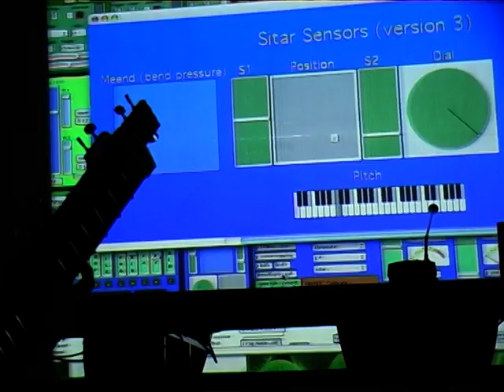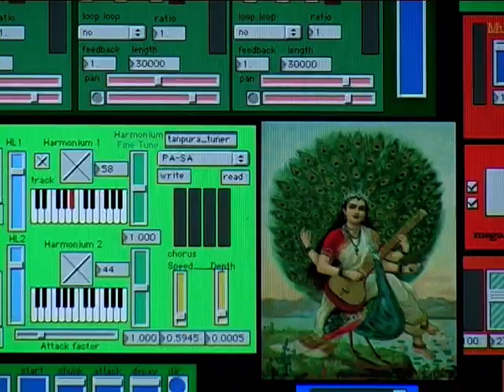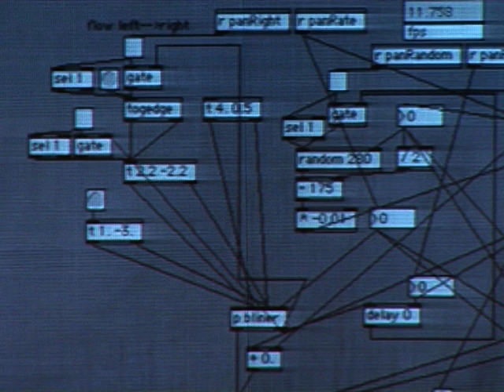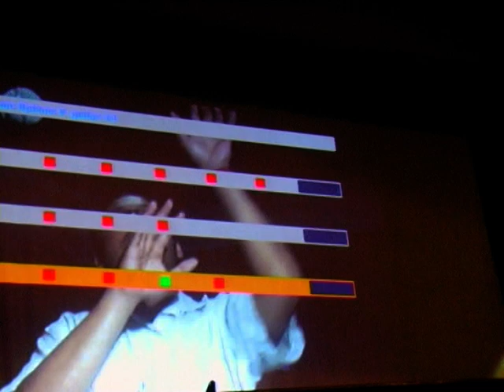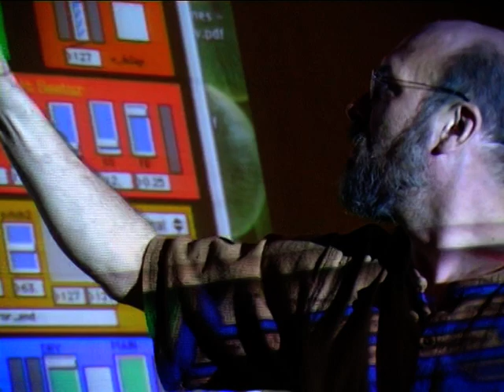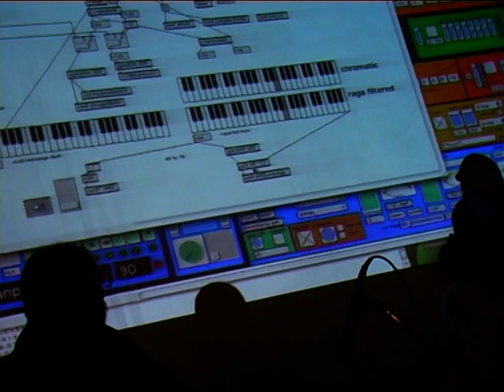3rd annual Carnival of e-Creativity & Change Agents Conclave ~ CeC & CaC 2008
Finally (in 2021~:o), I found the excellent edit cut by Wolfgang Rebernik from the live footage of the 3rd annual Carnival of e-Creativity & Change-agents Conclave (CeC-2008) shot by Tim Calonius and Nishant Pagare, together with some clips from a few of the videos shown in the Screenings Segment of the incident, which played out separately in a  conference room through 2 of the 3 days.

Venue & Partner: India International Centre, New Delhi, India

Note; Wolfgang never actually saw any CeC incident himself, but edited this cut in a sort of stylistic continuum to the video-documentary of CeC 2007